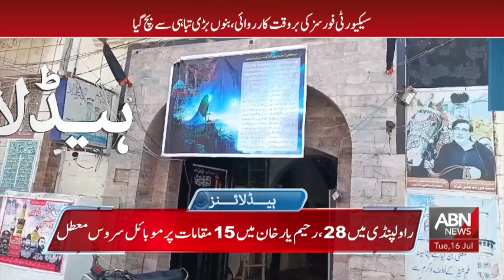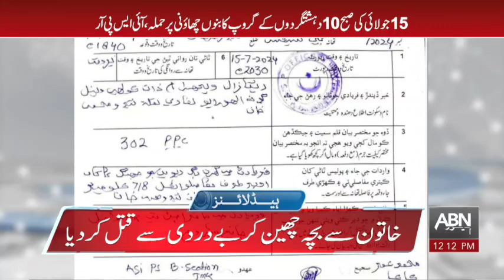ABN News Headlines 12 PM | 16 July 2024